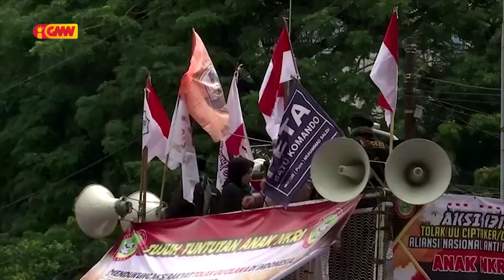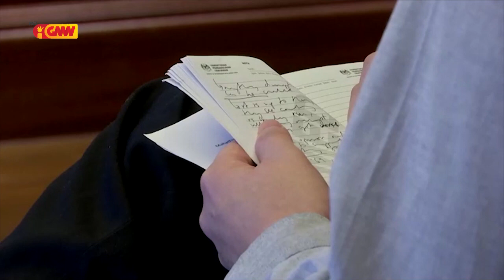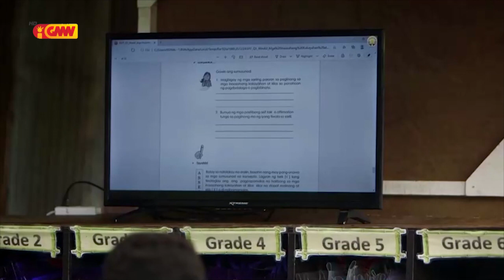ASEAN NEWS - 23 October 2020